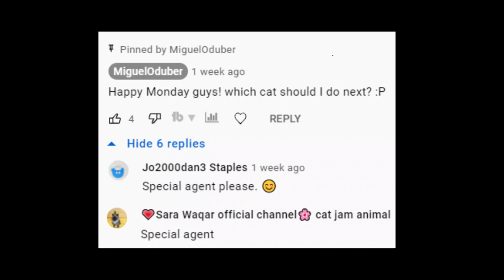SPECIAL AGENT CAT WITH SOUND EFFECTS | CAT GAME EDITS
Hey guys, as requested here is the Special Agent cat with sound effects!
Which cat should I do next?